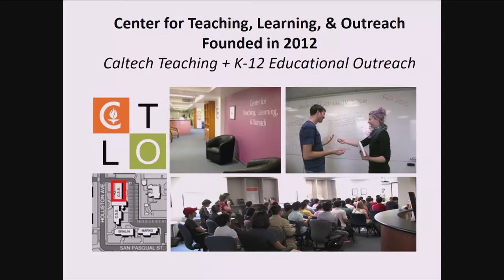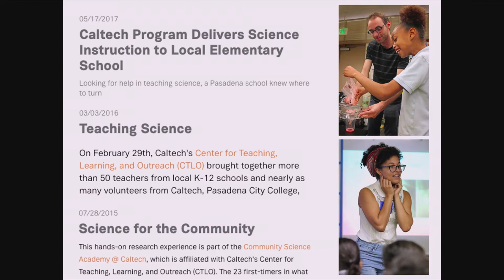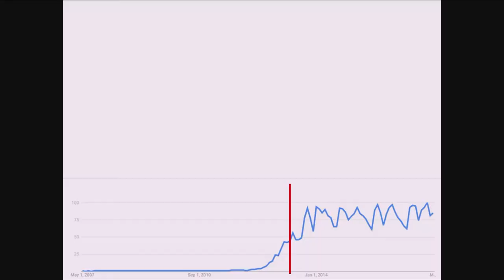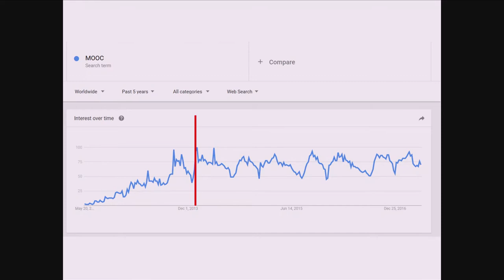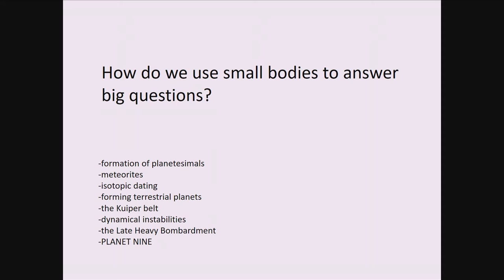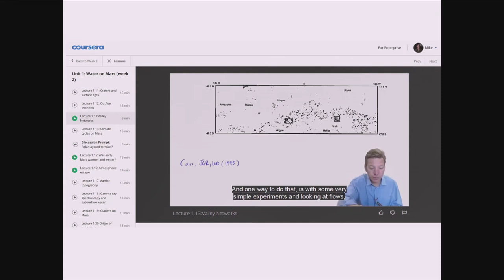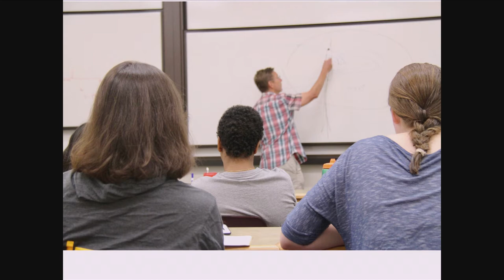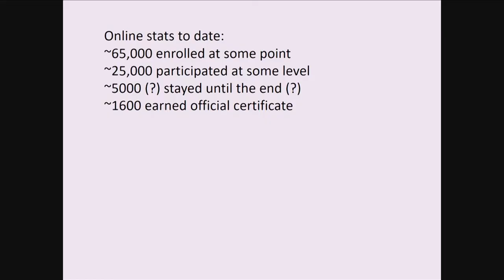New Approaches to Learning, Online and On Campus - C. Horii and M. Brown - 5/20/2017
"The Science of the Solar System: New Approaches to Learning Online and On Campus," by  Mike Brown, Richard and Barbara Rosenberg Professor of Planetary Astronomy

This spring, Mike Brown is teaching his course about the solar system online as a “massive open online course” (MOOC) and on campus with a small group of undergraduate students and TAs. For the first time, he’s also teaching a cohort of about 500 Caltech alumni and friends online.

This session welcomes all Seminar Day attendees, including participants in the online course, to meet up in person, hear scientific updates about the latest discoveries in the solar system, and discuss how the ways we teach science are changing with new technologies and approaches, at Caltech and online.

Among other awards and honors, Professor Brown is the recipient of the Richard P. Feynman Prize for Excellence in Teaching at Caltech, the Kavli Prize in Astrophysics, and is the author of the best-selling memoir, How I Killed Pluto and Why It Had It Coming.